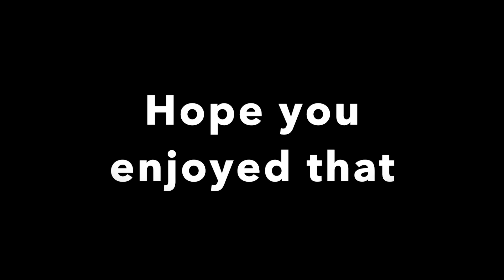Seattle Space Needle City View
Seattle Space Needle City View on a beautiful clear day...